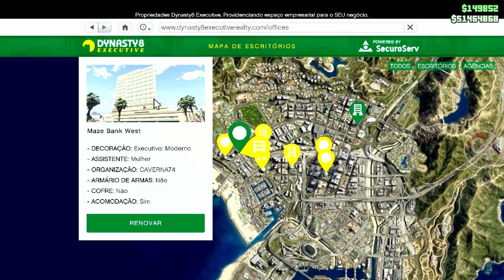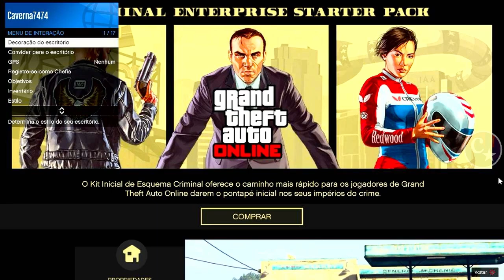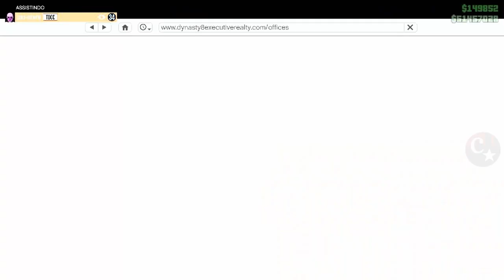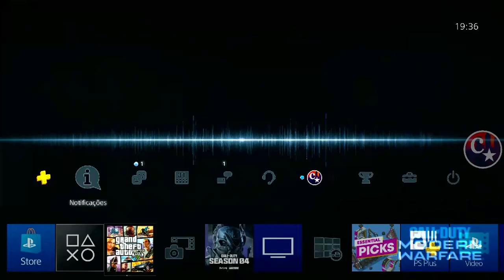💥BRAND NEW💥GC2F MASSIVO BUG SOLO😂APROVEITE PS4/PS5(antiga geração)/XBOX GTA5 ONLINE🔞🌐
▬▬▬▬▬▬▬▬▬▬▬ஜ۩۞۩ஜ▬▬▬▬▬▬▬▬▬▬▬▬▬▬
▓▓▓▒▒▒░░░ LEIA A DESCRIÇÃO DO VÍDEO ░░░▒▒▒▓▓▓ ▬▬▬▬▬▬▬▬▬▬▬ஜ۩۞۩ஜ▬▬▬▬▬▬▬▬▬▬▬▬▬

💥CARROS MODDEDS💥& CONTAS UPADAS P/ PS4:
♠  COMANDO CM74 - NOVO COMANDO
🎮 ID: PS4 - Capitaocaverna74 👈
🎮 ID: PS4 - Capitao74caverna 👈 👈
🎮 ID: PS4 - Capitao_74 👈
🎮 ID: PS4 - Capitao-74 👈
🌟🌟 CANAIS PARCEIROS 🌟🌟